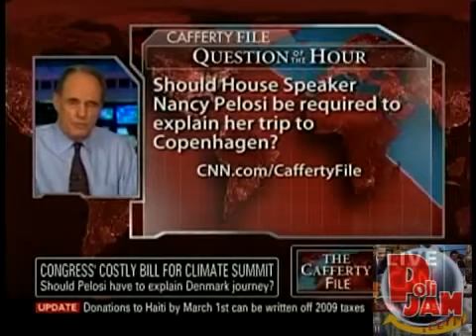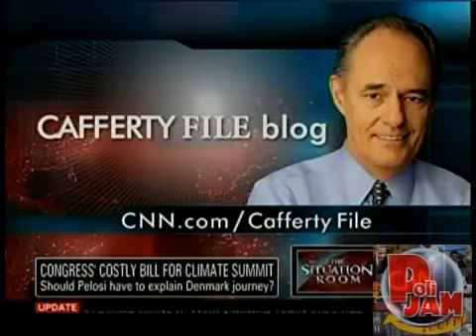Nancy Pelosi- The Worst Politician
Jack Cafferty- "Her arrogance is absolutely breathtaking".
No wonder California is broke.
If You Don't Already Hate Nancy Pelosi, You Will...